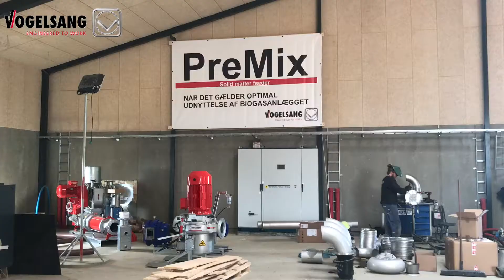Her er jeg på besøg hos Vestjysk Biogas via mit job hos Vogelsang A/S